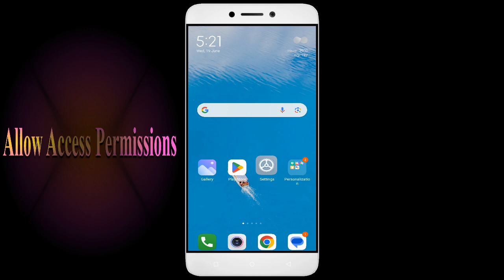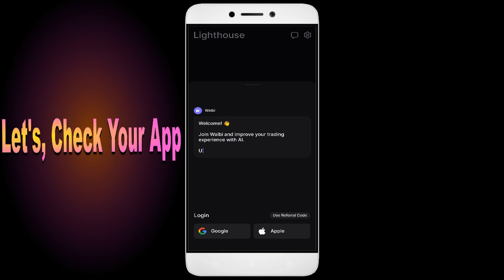How To Fix Walbi App not working | Not Open | Space Issue | Network & Permissions Issue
In this YouTube video, we will guide you through the process of fixing the Walbi App when it is not working properly. We will address common issues such as the app not opening, space-related problems, network connectivity issues, and permission problems. By following the step-by-step instructions provided, you will be able to troubleshoot and resolve these issues, ensuring that the Walbi App functions smoothly on your device.

1. Go to Settings on your Android device
2. Tap on Apps or Application Manager
3. Replace and tap on App
4. Tap on Storage
5. Finally, tap on Clear Data and Clear Cache

Fix Walbi not open problem,
How to fix Walbi all problems solve,
How to fix Walbi not working problem in android phone,
How to fix Walbi app not open problem in android phone,
Fix Walbi not working in android,
Walbi all problems solve,
Walbi not responding,
How to fix Walbi keeps stopping error in android mobile,
Walbi app not working problem,
Fix Walbi not loading,
Fix Walbi login error,
Walbi Black Screen Error,
Fix Walbi not open problem android mobile,
Fix Walbi not working problem,
Black Screen Sleep,
Walbi black screen error fix,
Walbi Error Black Screen,
mobile data and wifi not working,
How to fix Walbi random crashing
How to Fix Walbi App Black Screen Error Problem Solve in Android & Ios
How to Fix Walbi App Loading Problem in Android
How to Fix Walbi App Loading Problem in IOS
How to Fix Something Went Wrong and the Service Failed to Start Error in Walbi App.
How To Fix Unfortunately Walbi App Has Stopped Error Problem in Android Phone.
How to Fix Solve Walbi App Not Working | Not Opening | Not Open | Loading Solve Problem in Android & Ios
Walbi not working today,
why Walbi is not working in my phone,
Walbi game not starting,
Walbi not starting,
Walbi failed to load server list,
How To Fix Walbi App not working | Not Open | Space Issue | Keeps Crashing Problem.
Walbi App (Auto Close) Automatically
Walbi app freezing issue in Android
Walbi app Keeps Hanging issue in Android
Walbi Keeps Lagging issue in Android.